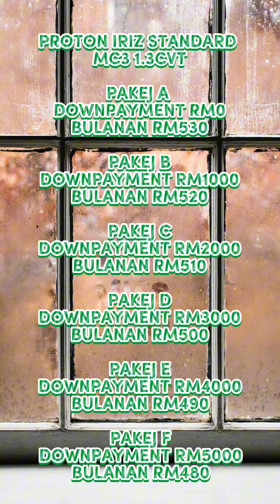PILIH PROTON IRIZ EXECUTIVE ATAU IRIZ ACTIVE FAST STOCK SELALU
PROTON JOHOR
SYED

PAKEJ PROTON ‘’0’’  (zero) DEPOSIT ✔️
FULL LOAN ✔️
TRADE IN✔️
SKIM GRADUAN ✔️